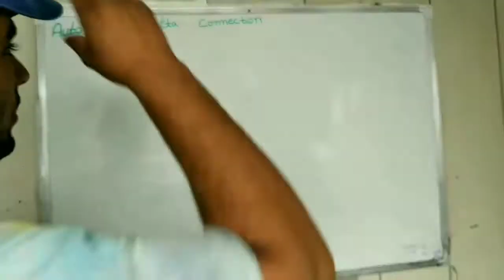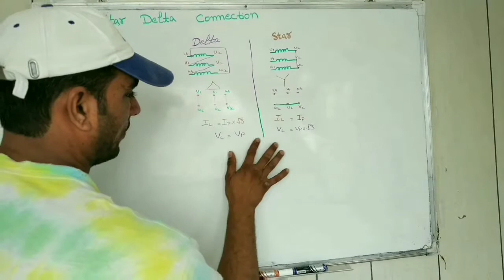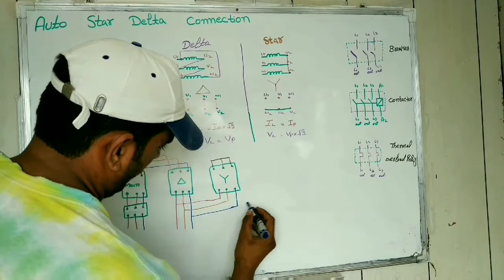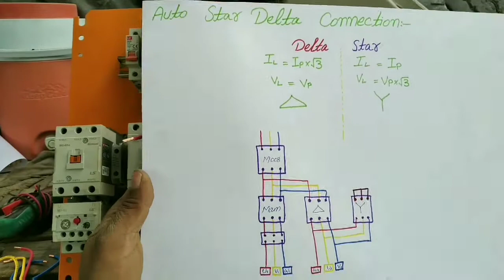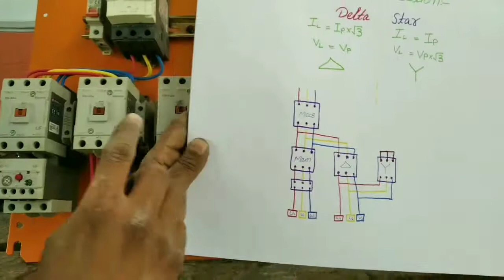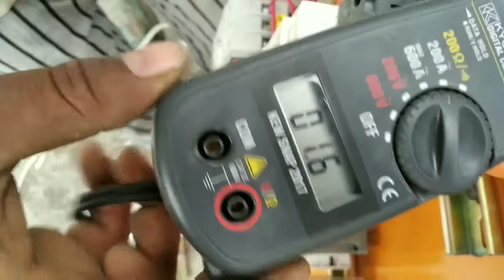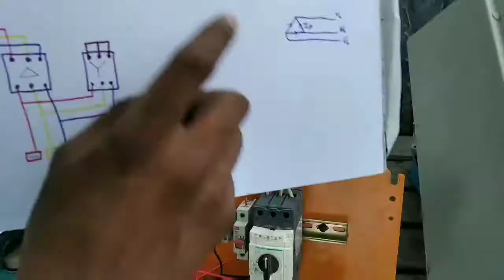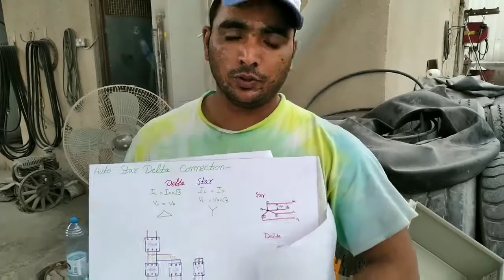Auto Star Delta Connection Part-1 in Hindi/Urdu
OMAN Electrical.!.